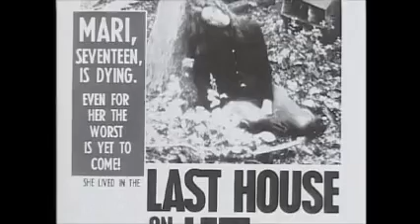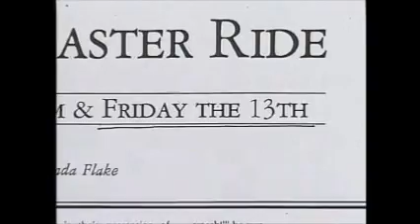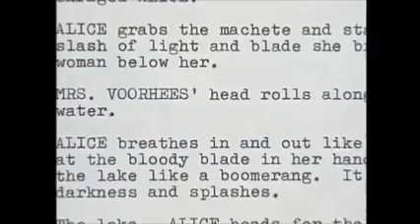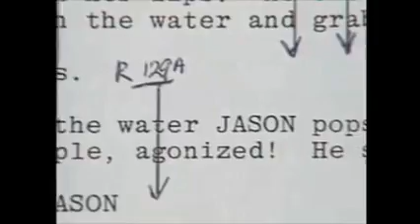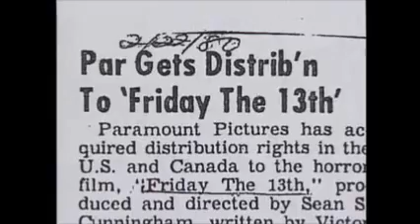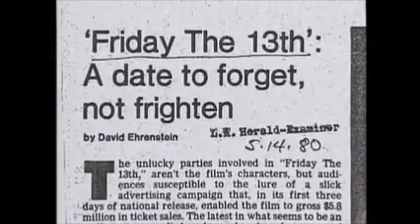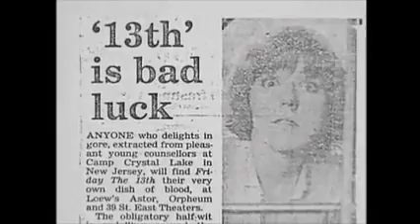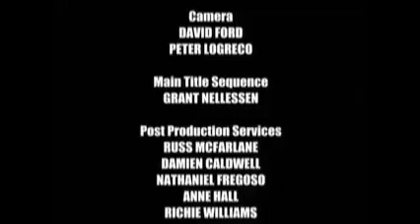Return to Camp Crystal Lake - Friday the 13th making of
In lingua originale.